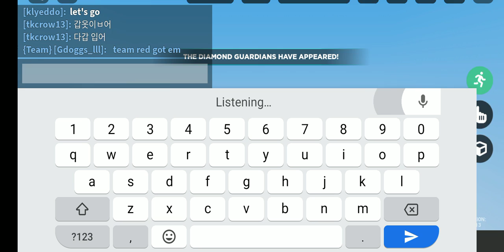i was playing bedwars but this happened 🙃🙃😃😃